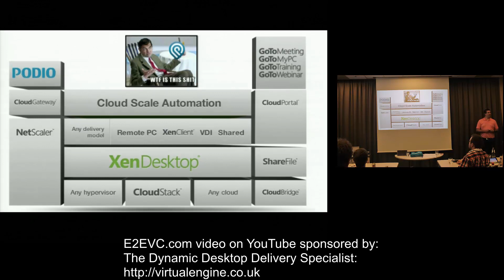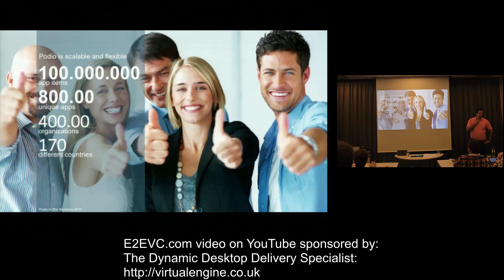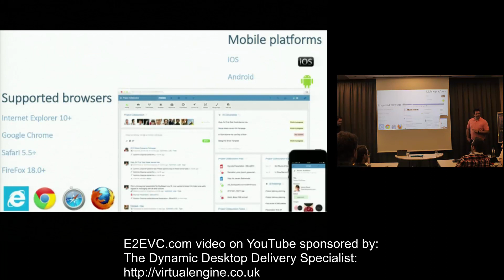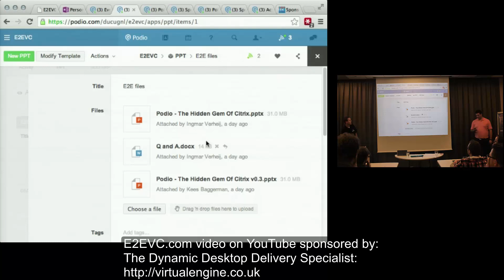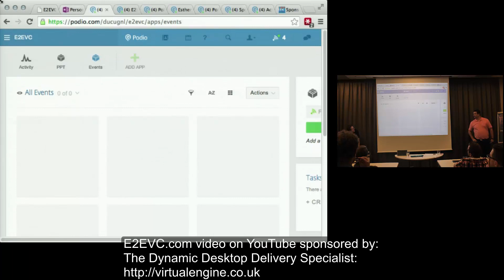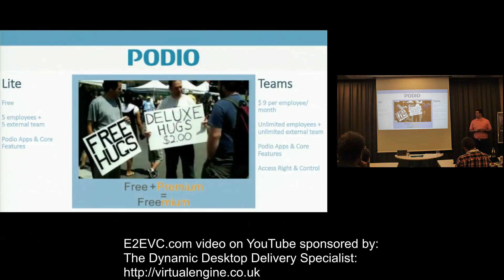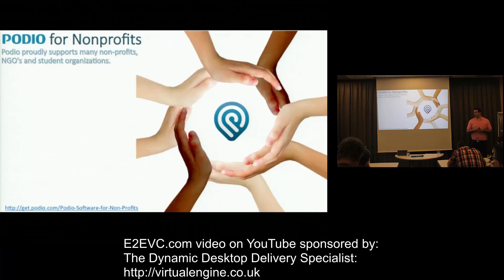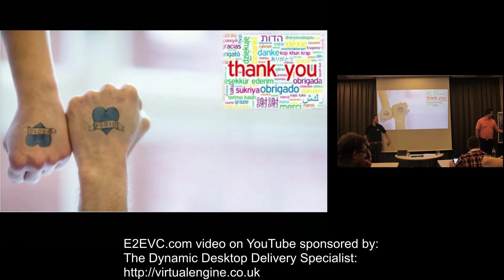Citrix Podio hidden gem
Session from E2EVC 2014 Brussels delivered by @KBaggerman and @IngmarVerheij. For slides and further information please contact the presenters via Twitter.